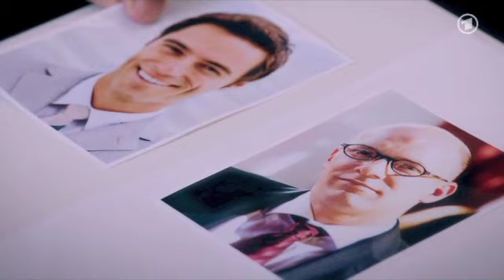208 Ansgar von Lahnstein - Verbotene Liebe - 24.09.2012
Verbotene Liebe täglich zu sehen ab 18:10 Uhr im Ersten deutschen Fernsehen.
Szenen: September 2012

Mehr Informationen zu Ansgar von Lahnstein gibt es im Forum

AnsgarTV